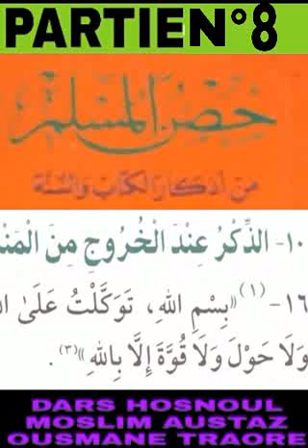CHIEKH Ousmane TRAORE Hosnul moslim (1)